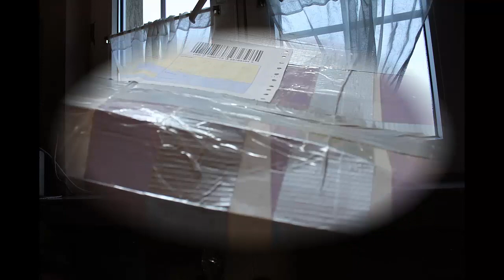186="Kurtkowo pomorskie" nadciąga;)